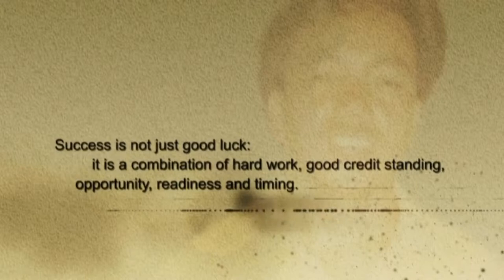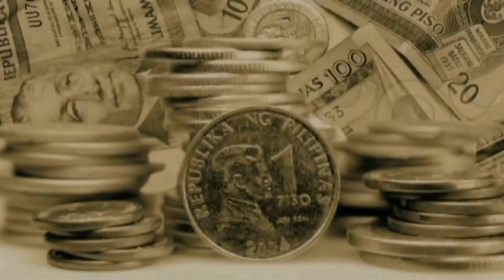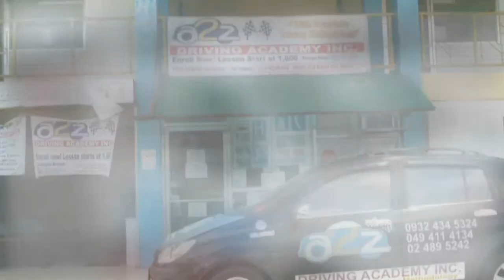Areza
Areza 25 years